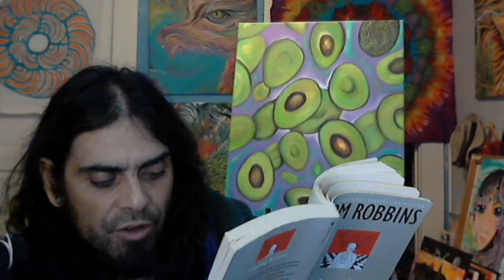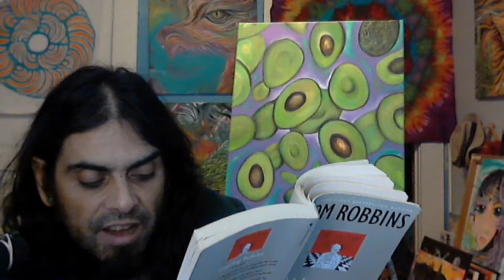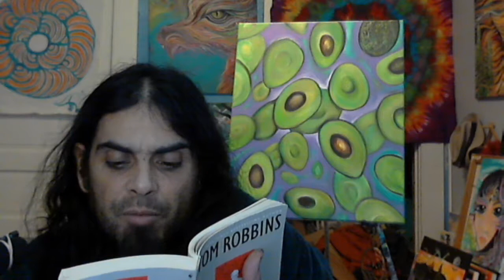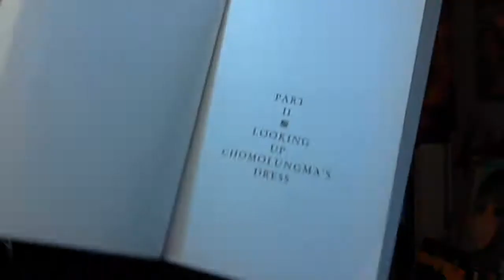Tom Robbins Jitterbug Perfume part 8 Paris